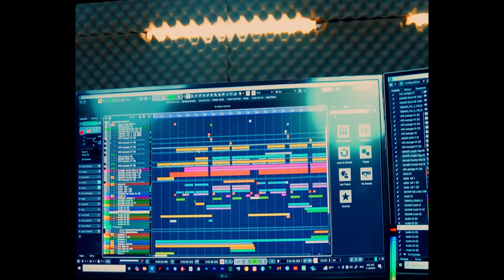Nechir Hawrami - حلوه سلێمانى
Music & Text : Nechir Hawrami
Composer :Himan Rasulian
Mix & Mastering : Lel Productio
سەرجەم ئەکاونتەکانم
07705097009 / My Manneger